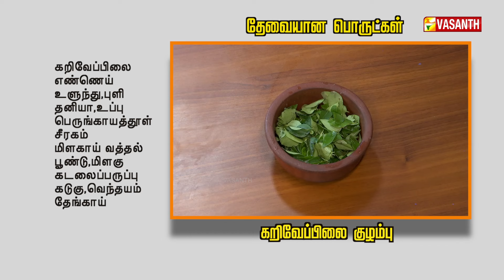கறிவேப்பிலை குழம்பு | Karuveppilai Kuzhambu | Kitchen Killadigal | Vasanth TV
கறிவேப்பிலை குழம்பு | How To Make Recipe Karuveppilai Kuzhambu in Tamil | Kitchen Killadigal | Recipes In Tamil | Gramathu Samayal | கிச்சன் கில்லாடிகள் | Vasanth TV

தேவையான பொருட்கள்:-
கறிவேப்பிலை
எண்ணெய்
உளுந்து
புளி
தனியா
உப்பு
பெருங்காயத்தூள்
சீரகம்
மிளகாய் வத்தல்
பூண்டு
மிளகு
கடலைப்பருப்பு
கடுகு
வெந்தயம்
தேங்காய்